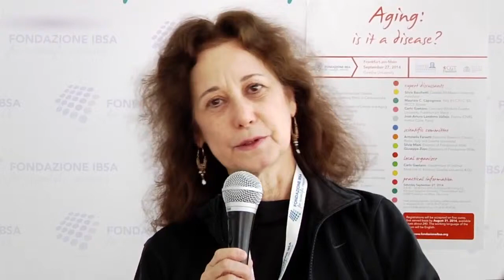Judith Campisi, Aging: is it a disease?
Aging: is it a disease?

A hundred specialists and investigators in this medical area have discussed aging and related disorders on occasion of the Forum titled “Aging: is it a disease?” organised by the IBSA Foundation for scientific research and held on 27th September at Goethe University in Frankfurt, Germany. With his overview of studies on cardiovascular aging conducted over the years at the internationally famed US institute on aging as well as at other international institutions where he has worked, Edward Lakatta (Chief, Laboratory of Cardiovascular Science, National Institute on Aging, NIH, Baltimore, MD, USA) generated a great deal of interest.
Dr. Lakatta highlighted in particular the factors that stand in the way of normal cardiovascular function as people grow old, emphasising that appropriate treatment may contribute to attain the ultimate goal of Healthy Aging i.e. people living longer healthy lives enjoying a good quality of life.ternational experts looking into possible future developments and best solutions going forward.